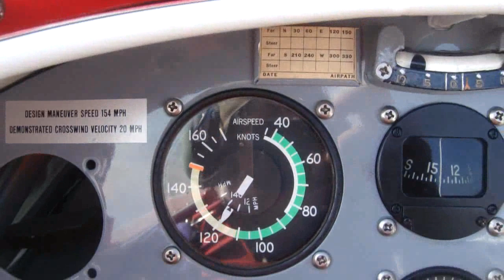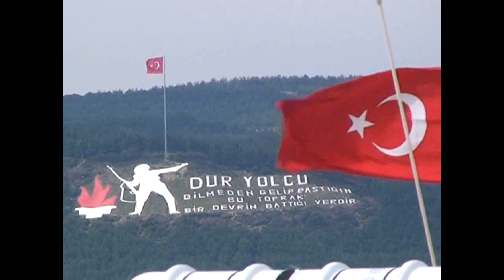Pitts S1S flight by Pilot Murat Ozturk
Video start with a cross coutry  flight from İstanbul to Çanakkale by Pitts Aerobatic Plane
Pilot fly for a short airshow. A meaningful day for us, Turkish people.Celebration of 18 March Canakkale Victory.
Nice loops over Canakkale city .